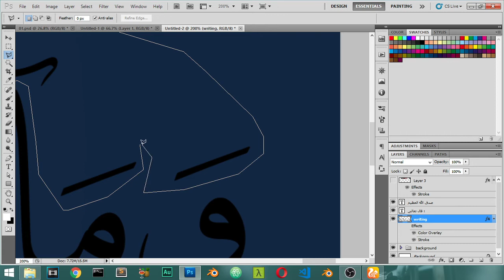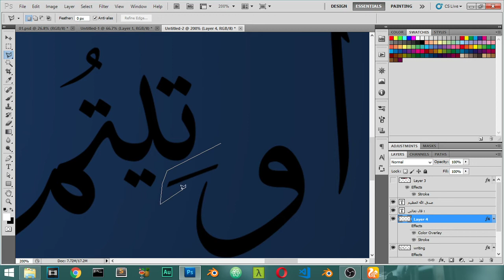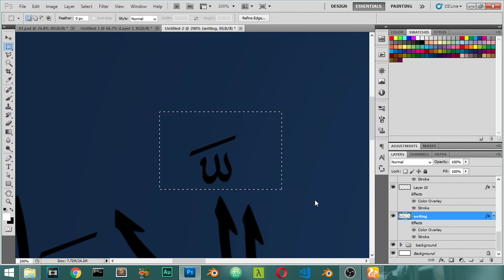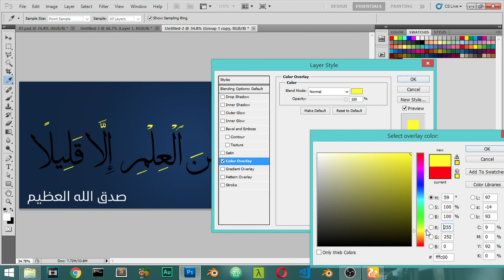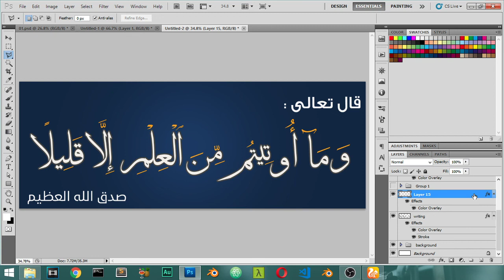الدرس الثالث : الورشة التدريبية الثانيه